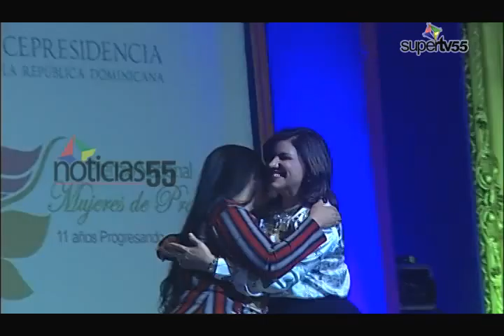Vicepresidenta llama a mujeres a luchar por la igualdad de género.-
DIARIO55, SANTIAGO.- La vicepresidenta de la República, Margarita Cedeño de Fernández hizo un llamado a las mujeres  a luchar contra la desigualdad de género para  mitigar así los males sociales.-